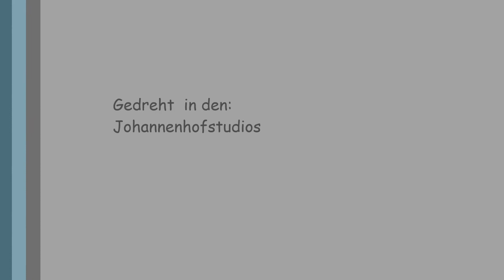Crossfire of Golden A-Wurf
Diesmal ein Video unserers A-Wurfes das zeigt, wie die kleinen Welpen zum ersten Mal Fleisch bekommen.